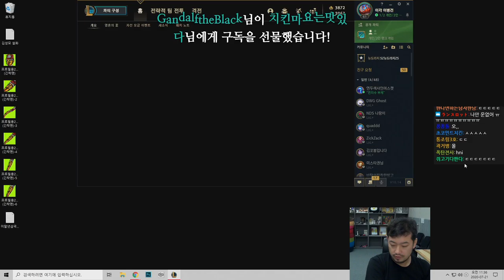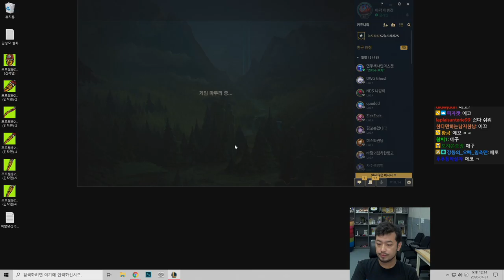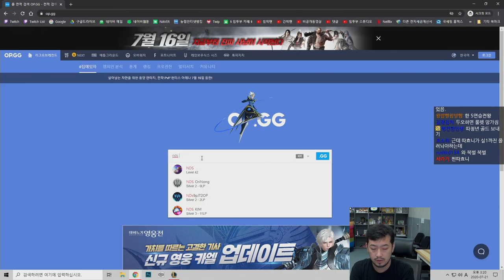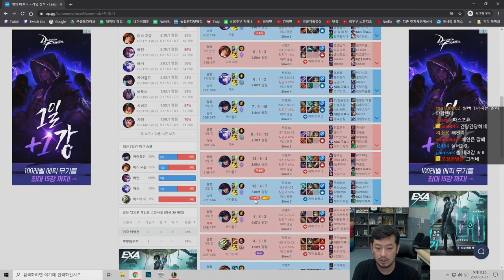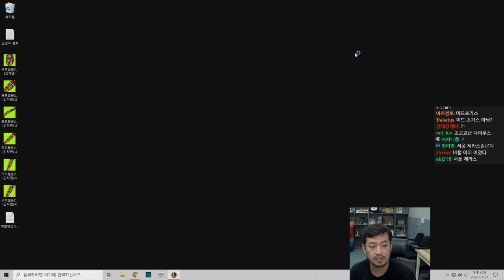2020년 07월 21일 | 롤 실버 찍기